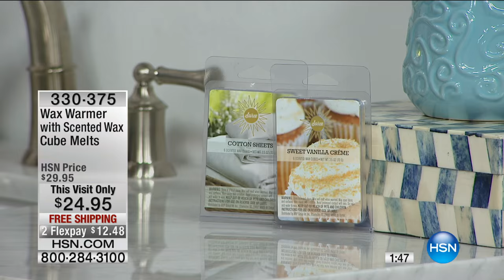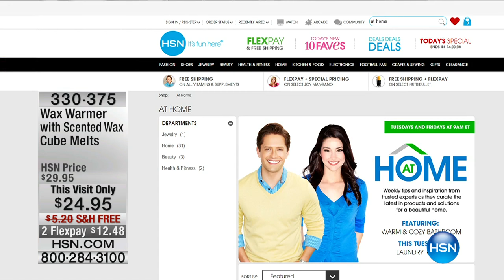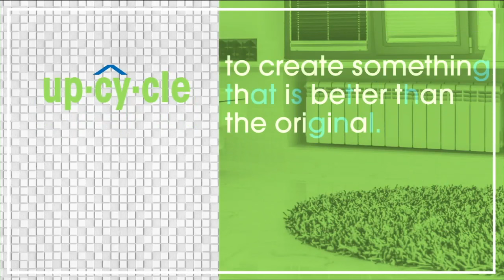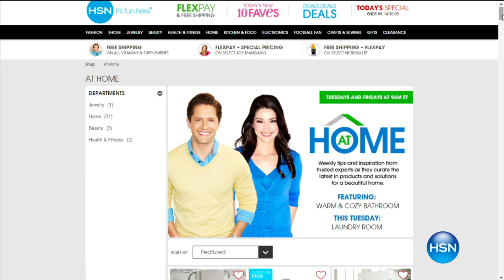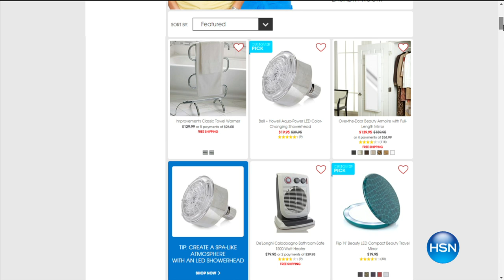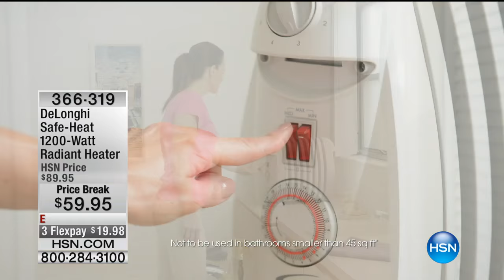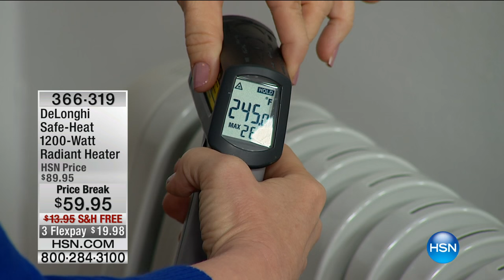HSN | At Home 01.08.16 – 9am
Curated products and simple solutions for your home every Tuesdays and Fridays from 9am – 10am. Prices shown on the previously recorded video may not represent the current price. View hsn.com to view the current selling price.